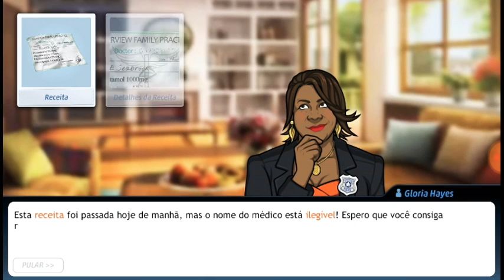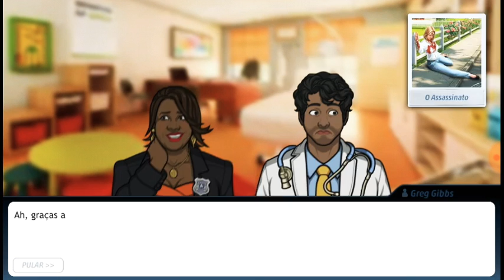Jogando criminal case conspiracy parte 3